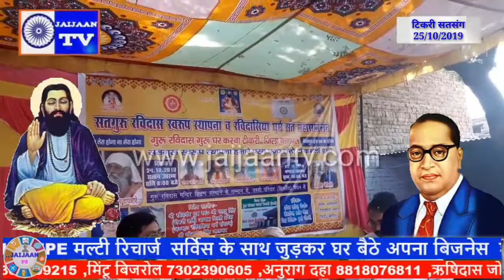गुरु रविदास मंदिर तुगलकाबाद फतेह मिशन के अशोक अशोक भारती जी ने सुप्रीम कोर्ट की सच्चाई बताई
Jaijaan tv
Ravidas vani
Ravidas song
Ravidas bhajan
Satsang bhajan
2022 bhkti bhajan
Samandas satsang

Manoj Jaijaan
गुरु रविदास मूर्ति स्थापना के अवसर पर श्री अशोक भारती जी ने रविदासिया समाज को सुप्रीम कोर्ट की चालाकी को बताया कि किस प्रकार से सुप्रीम कोर्ट समाज को गुमराह कर रहा है रविदास मंदिर नहीं बनने का टिकरी सत्संग 2019